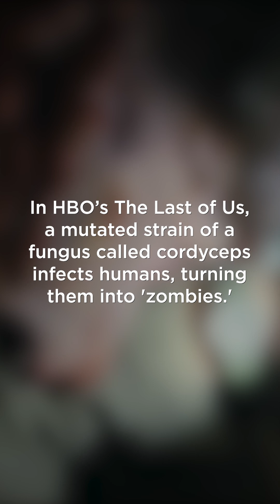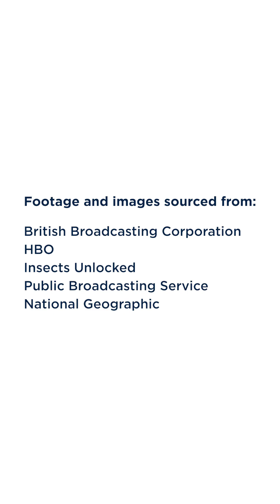Can Cordyceps Evolve to Infect Humans? The Last of Us Science Explained by a Biologist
In The Last of Us, a mutated cordyceps fungus turns humans into terrifying infected—but could that really happen? Biology Lecturer Dr. Ann Mayo explores the real-world cordyceps fungus, how it infects ants, and whether science says it could ever evolve to infect humans. Dive into the fascinating intersection of science and pop culture just in time for The Last of Us Season 2 on HBO and Max.